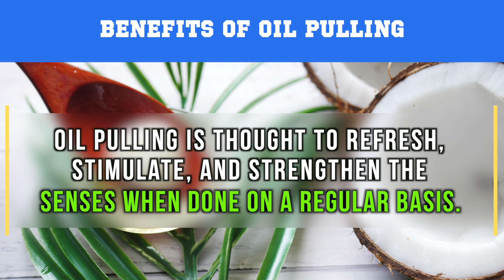What are the Benefits of Oil Pulling | The 5am Mommy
Oil pulling is an ancient Ayurvedic therapy used to keep your teeth clean. Oils used for oil pulling are widely available at home.
- The 5am Mommy